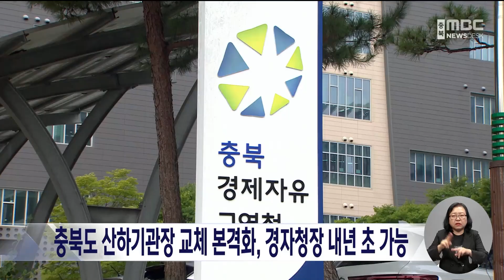충북도 산하기관장 교체 본격화, 경자청장 내년 초 가능ㅣMBC충북 뉴스ㅣ